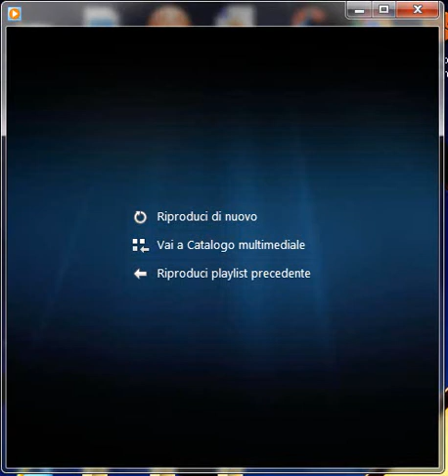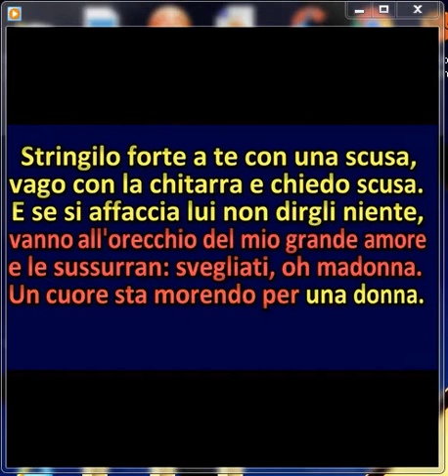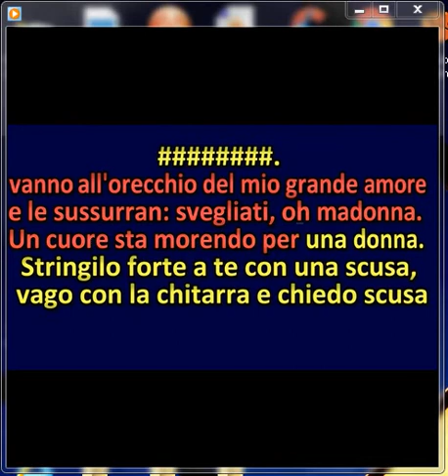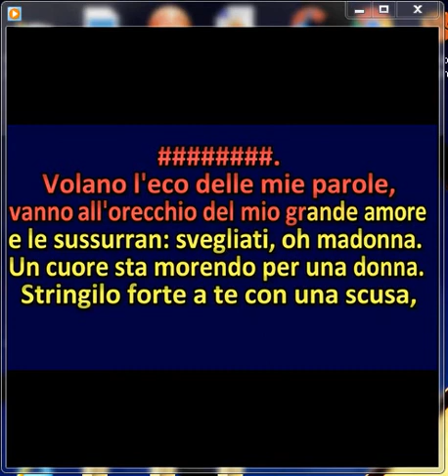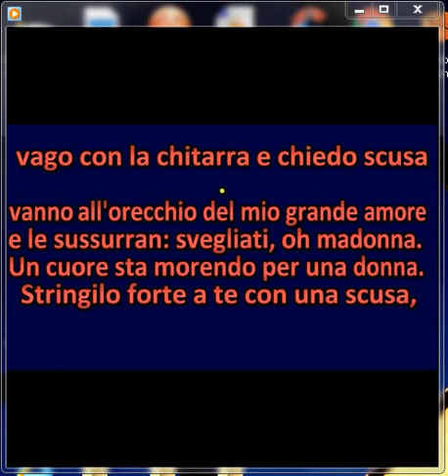CHITARRA VAGABONDA BY 2 HARPS CX12 KEY C + DIATONIC KEY Eb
NEW VERSION DI QUESTO CLASSICO FOLK BY HARP !.